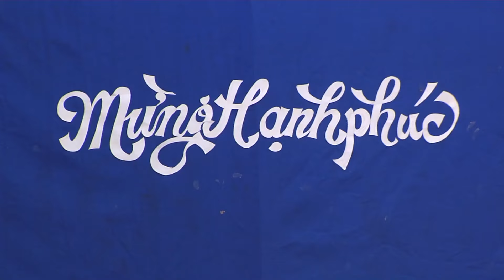Bị Đánh "Thừa Sống Thiếu Ch.ết" vì lấy chồng trái ý bố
Dựa trên tiểu thuyết "Sống Gượng" của Lê Tuyết
Giám đốc sản xuất: NSUT Lý Quang Trun
Biên kịch: Bút nhóm Nắng Sài Gòn
Diễn viên: Quang Sự, Lê Chi Na, Thúy Hà, Quang Thái,...

Nội Dung:
“Sống gượng” là bộ phim được chuyển thể từ cuốn truyện cùng tên của nhà văn Lê Tuyết. Những biến cố gia đình, những trận bạo hành từ người cha, người chồng mà nhân vật Ngọc trong phim gánh chịu cũng là những gì mà cuộc đời tác giả Lê Tuyết đã trải qua.

Ngọc mồ côi cha từ sớm, mẹ đi lấy chồng, mỗi ngày, cô bé đều phải chứng kiến cảnh mẹ mình sống nhẫn nhịn, vì chồng mà hy sinh tất cả, ngay với tình cảm dành cho con gái bà cũng phải che giấu. Hình ảnh đó mãi ăn sâu vào trong tâm trí để rồi vô tình trở thành hình mẫu trong cuộc sống về sau khi cô trưởng thành.

Mẹ Vân lấy Bác Hưng lúc chưa lấy được mẹ thì ông ngọt ngào, đầm ấm như cha, còn khi cưới được mẹ rồi thì ông giở tính gia trưởng và cực kì ích kỷ, ông xem con cái là người phục vụ.

Yêu Huy, Ngọc từ bỏ Dương - người bạn từ thuở nhỏ, ngờ nghệch và có chút thô kệch. Ngọc không muốn một cuộc hôn nhân bị sắp đặt bởi bố mẹ. Cô chọn Huy, nhưng sự lựa chọn ấy lại một lần nữa sai lầm vì sau khi kết hôn thì Huy dường như đã trở thành một con người khác. Anh trở nên xa lạ với con người mà cô từng yêu và hiểu biết.

Sống Gượng được xây dựng từ những chất liệu rất thật, rất đời, khi xem phim khán giả sẽ thấy đồng cảm với nhân vật Ngọc cũng như chính con người thật của tác giả. Phim không chỉ dừng lại ở câu chuyện bạo hành mà vẫn tiếp nối, hấp dẫn khán giả qua từng tập phim bởi kịch tính của bộ phim được thắt mở liên tục.

Cuộc sống của Ngọc rồi sẽ ra sao? liệu ở cuối con đường có được "trải hoa hồng" để bù đắp cho những tổn hại về tinh thần lẫn thể xác mà cô phải chịu đựng?